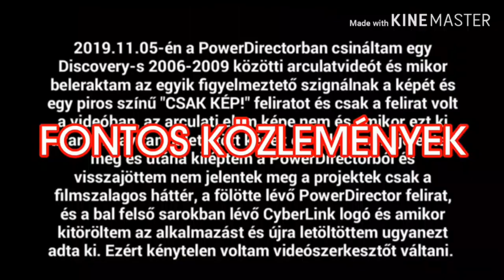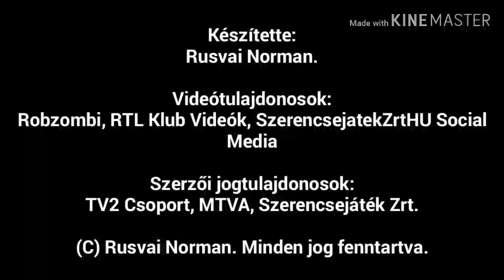Skandináv Lottó főcím evolúció 1999- + új főcím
A TV2, majd a Duna TV szerdai lottóműsorának főcímei 1999 óta.